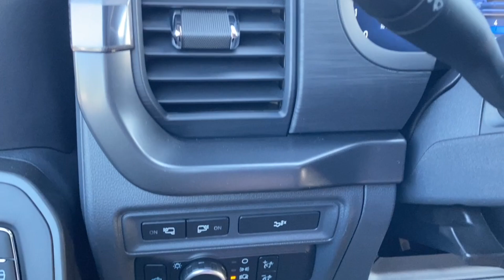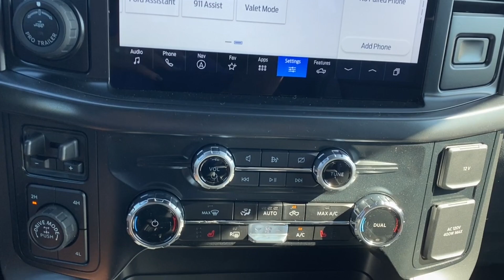2024 Ford F-150 XLT | Carbonized Grey Metallic